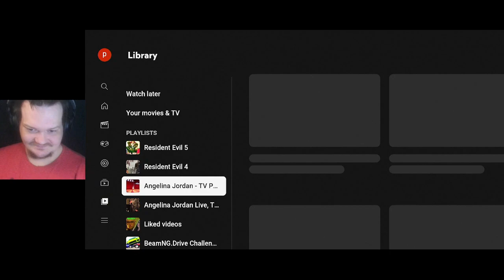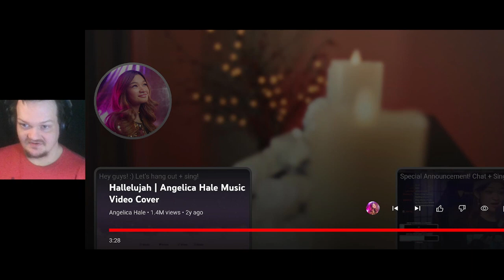Angelica Hale - Hallelujah 1st time reaction March 23, 2023